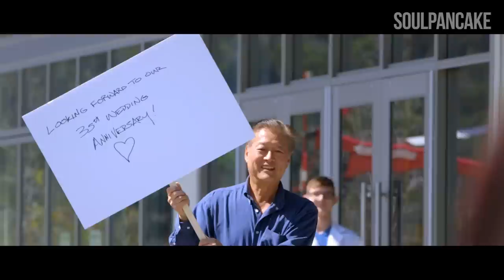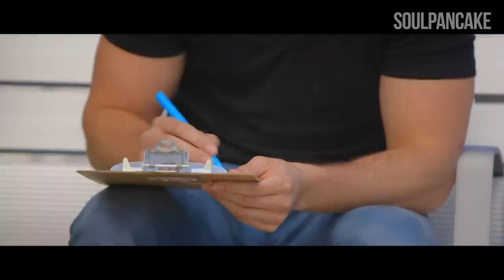The Benjamin Franklin Effect | The Science of Love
In order for a relationship to be successful, both partners need to feel invested. This theory was proven by the one and only Benjamin Franklin, who stated that the more time, effort, or work you put towards a person, the more you're personally investing in them and the more you want it to work out. In this episode, we put real couples to the test to show you how it works.

Created by: Mike Bernstein and Matt Pittman

Directed by: Mike Bernstein
Producer: Matt Pittman
Hosted by: Julian Huguet

Cinematographer:  Yuki Noguchi
Production Designer: Flower Cole
1st AD: Basel Owies

Editor: David Sommer
Production Manager: William Cubbon
Production Coordinator: Rebecca Ma
Production Support: Nate Vaughn
Production Support: Ben Taylor
Production Support: Joseph Waggoner

B Cam Op: Richie Yau
1st AC | DIT: Loie Russell-Templeton
Cam Op | Gaffer: Andrew Fich
Cam Op | Key Grip: Allen Richard Card
Art Directo: Tricia Robertson
Set Decorator: Marcy Silver
Makeup: Taylor Tompkins
On Set Sound Mixer: Ben Adams
VFX & Title Sequence: Cameron Clark
Post Sound Designer & Mixer: Matt Schwartz
Colorist: Trevor Durtschi

Featured Participants:

Adrienne Marquand, Sean Scofield, Sonia Alcazar, Brett Collier, Brendan Troy, Michelle Matule, Erin Navarette, Jordan Crabb

All song by Lullatone.